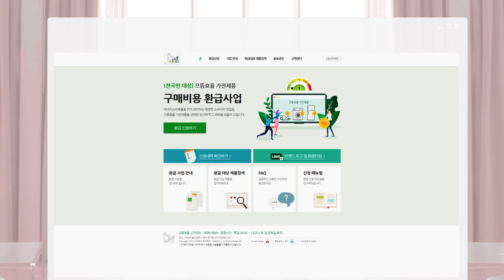삶의 곳곳이 으뜸으로 가득 차도록 지금 바로 으뜸하세요~! | 으뜸효율 가전제품 구매비용 환급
【 2020년 으뜸효율 가전제품 구매비용 환급사업 】
으뜸효율 가전제품 구매 비용의 10%( 30만원 한도)를 환급해드립니다.

삶의 곳곳이 으뜸으로 가득 차도록 지금 바로 으뜸하세요~!

* 으뜸효율 고객센터 : 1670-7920 (평일 9시 ~ 18시)